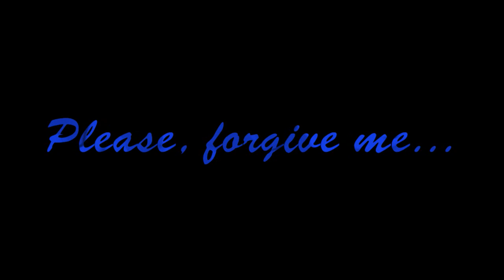Captain Harlock ~ Whispers in the Dark {Audition for WCB}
Meh, doesn't look as good as I want it to be...but hopefully it's good enough! =D

Such is the life of a WMM user...

So the character I've chosen is Space Pirate Captain Harlock. Why? 'Cause we need more muscle! XD

Backstory: Harlock comes from an esteemed pirate clan, and he has been trained in the ways of the pirate. As he was growing up, he began to question the ways of his ancestors and sought to free himself of any sins from the past. Upon this motive, he found himself sitting by the local church day after day, hoping and praying for a way out of his destiny as a pirate. Eventually, he met Esther Blanchett, one of the nuns of the church, and he devoted his life to serving her as well as God. They became very close, and Harlock actually believed himself to be in love. However, he was blind to her true nature...

One night, as Harlock as walking about the church, he came across soldiers who were trying to break into the building and yelling to each other about capturing the nuns. Instead of doing nothing, he took it upon himself to fight them and ward them off in order to protect the church. Having a blunt feeling that Esther was still in danger, he went to find her, and when he knocked down one of the locked doors, he saw Esther with another man, Dimitri, a sworn enemy of the pirate clan. As it turns out, Esther had been revealing Harlock's secrets behind his back, even though she had sworn not to, due to the fact that she had been under pressure from outsiders who had a fear of pirates. Fearing that her mission had been conpromised, without warning, she shot Harlock in the eye and placed a bounty on his head. He was forced to flee, but he didn't get very far as he was on the verge of death.

That was when Beatrice appeared to him and saved his life in exchange for his soul. Now, Harlock has taken on the role that he was destined to take: a pirate. With his decision made, he vowed to never trust anyone again...

Personality: Harlock may look like a tough bad-ass at first glance, but once you crack through that tough shell of his, he's really a misunderstood human being with a heart of gold and nerves of steel. He's still trying to get over his naivety, but he's willing to keep an open mind about certain subjects.

Skills: He is skilled in using a gun and a sword. He also has a sharp mind for puzzles and cracking codes.

Witch: Beatrice

What she offered: She was willing to grant his wish for revenge against Esther and justice for all pirates in return for his willingness to join her army of pawns.

Anime used: Space Pirate Captain Harlock: Endless Odyssey, Arcadia of My Youth, Trinity Blood, Umineko no Naku Koro ni
Artist: Skillet